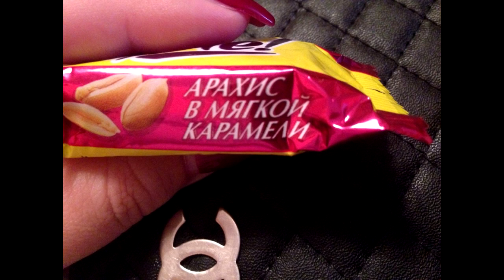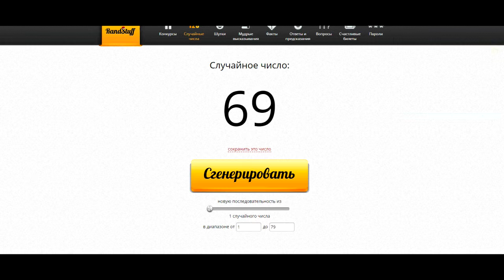Summoners war: Гайд на рандомного монстра 3-5* и "семейство" (Occult girl/Жизель) - 6 выпуск ✔